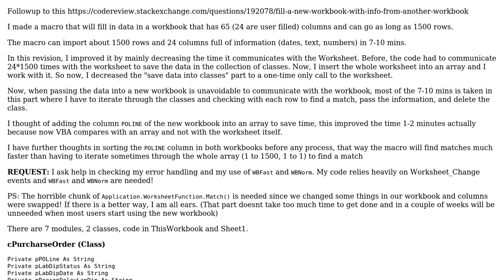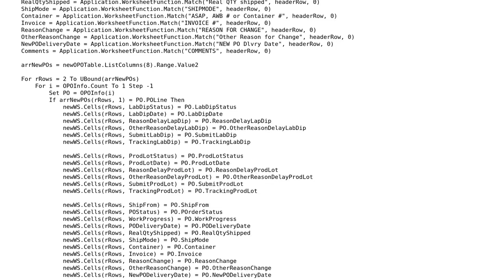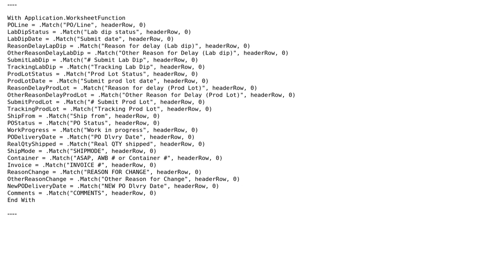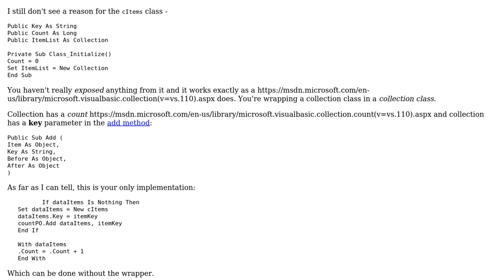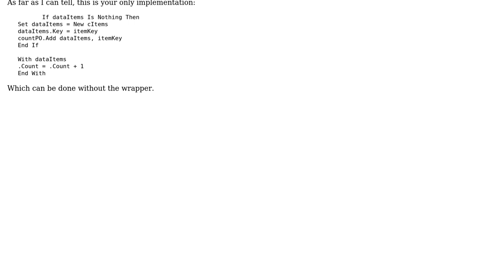Code Review: Fill in workbook with data from another workbook (3 Solutions!!)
Code Review: Fill in workbook with data from another workbook

With thanks & praise to God, and with thanks to the many people who have made this project possible! | Content (except music & images) licensed under CC BY-SA | Music | Images & others | With thanks to user rzenva user Raystafarian user paul bica and the Stack Exchange Network Trademarks are property of their respective owners. You are responsible for your own actions.